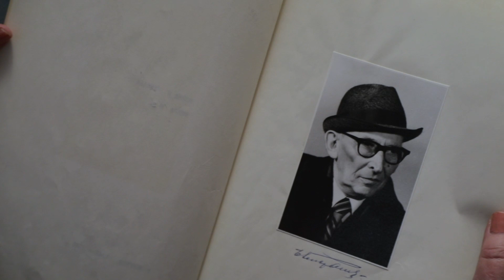Shengeliya über hungernde Menschen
Isabella Shengeliya, geb. 1939, Überlebende der Leningrader Blockade, interviewt im Sommer 2023.

"Wer sich noch bewegen kann..."